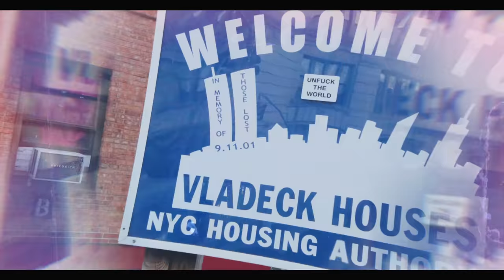Z TWINZ - FEELIN IT (SHOT BY AEPRODUCTIONS)